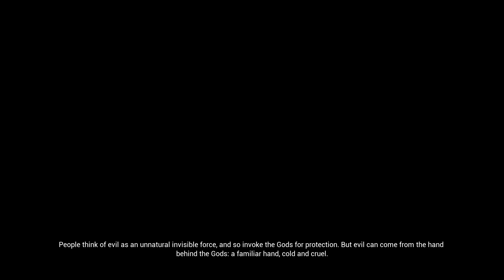Hellblade: Senua's Sacrifice PC (Hard) 100% Walkthrough 11 Tamed the Beast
Hellblade: Senua's Sacrifice PC/PS4 (Hard) 100% Walkthrough 11 Tamed the Beast Full HD 1080p 60FPS

The story is about a Pict based on Celtic mythology and Norse mythology. The game is focused on Senua's (Melina Juergens) point of view, as she embarks on a very personal journey through a hellish underworld made up of Senua's psychotic manifestations of her reality and mind.

This walkthrough includes all the Lorestone (Stories from the North) locations and all achievements. Check the description for timestamps :)

Lorestone #38: 06:10

Lorestone #39: 07:22

Lorestone #40: 11:08

My System Config:
Processor : Intel i7 2600K @3.80 GHz
Motherboard : ASUS Z68 V-Pro 3.0 Revised Edition
RAM : Corsair Vengeance DDR3 16 GB @1600 Mhz
GPU : MSI Nvidia Geforce GTX 1060 6GB Armor Edition
PSU : Cooler Master GX650 Certified
Cooler : Cooler Master V6GT CPU Cooler
Chassis : Cooler Master HAF 932
Key Board : Logitech G510 Gaming Keyboard
Mouse : Logitech G402S